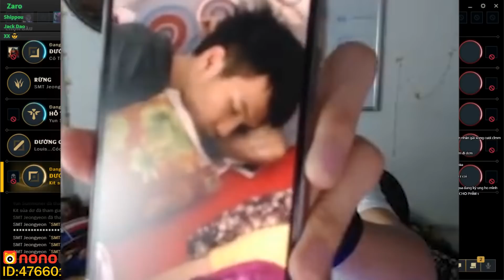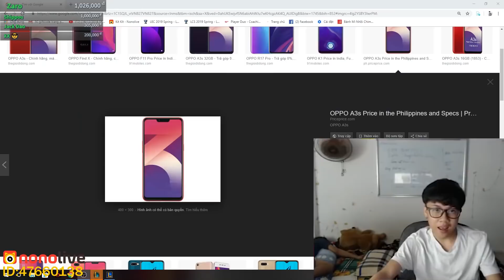Jayce Phạm - Nguồn gốc của một cái tên đã trở thành Huyền Thoại